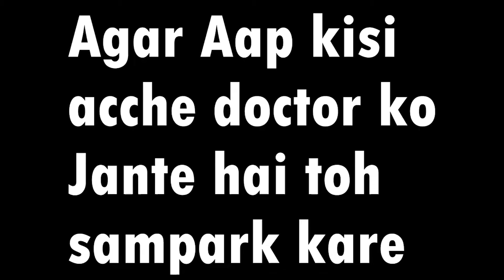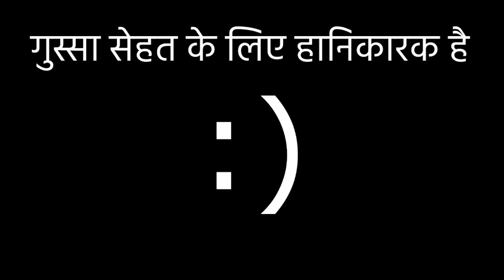Funny Gaming Moments Compilation (Part 1)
Gears links (affilate):-

Best Mic For You -
Under 1,000 (for beginners)
Under 2,000 (for beginners)
Which i use
For Streamers
Under 500

Best Editing Headphones For You  -
Under 500
Under 1,000
Under - 2,000

Best Gaming Headphones For You -
Under 500
Under 1,000
Under 2,000